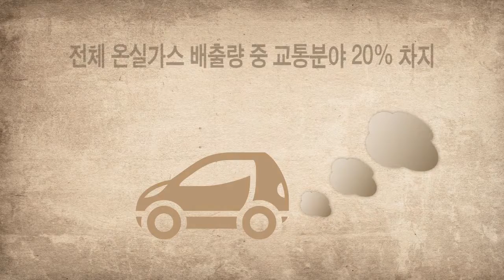INTER'NATIONAL GOVERNMENT ORGANIZATION IO-WGCA NEWS /IO-WORLD GREEN CLIMATE ASSOCIATION